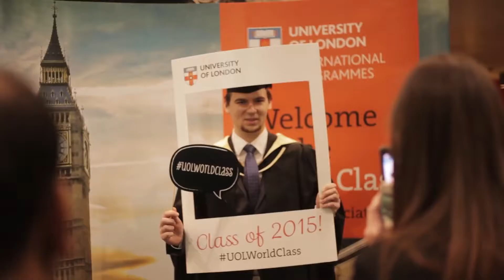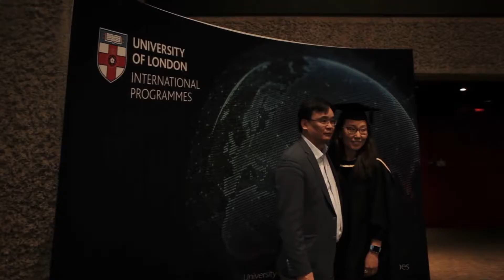University of London Graduation Ceremony 2016